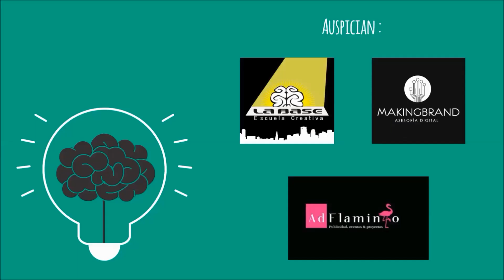TIPS de un COPYWRITTER/ Frank Martí/AGENCIA OGILVY España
Llegamos a Madrid y entrevistamos a Frank Martí, redactor creativo de la agencia Ogilvy España. El nos da unos tips muy valiosos para todos los que seguimos la carrera de publicidad y comunicaciones.